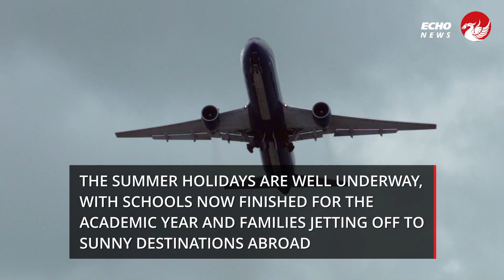These time warp photos show how we spent our summer holidays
The summer holidays are well underway, with schools now finished for the academic year and families jetting off to sunny destinations abroad.

But no matter how good of a time we have in the next few weeks, we still look back at the good old days having fun on Merseyside. Some traditions never change, with Merseyside families flocking to the likes of New Brighton or playing in Crosby sand dunes.

Over the years, we also headed to different festivals, annual events and more that are now confined to the history books. And we've decided to dive into the archives to reminisce.

A day on set of famous Liverpool TV show captured 50 years ago
Over the years, these photos, courtesy of our archives Mirrorpix, capture everything from events and children playing through the decades to other exciting days in the lead up to finishing school in early July.

A trip back in time - you're likely to spot someone you know.